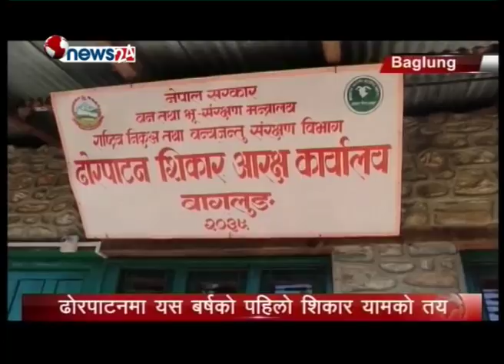NEWS 7 AM (2074/6/22)-NEWS 24